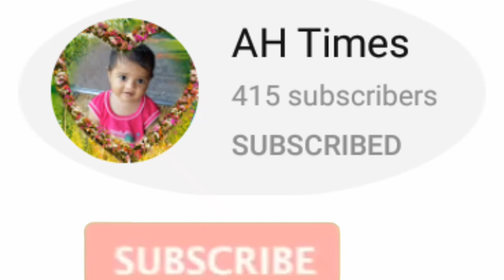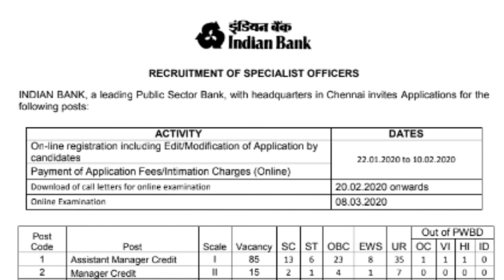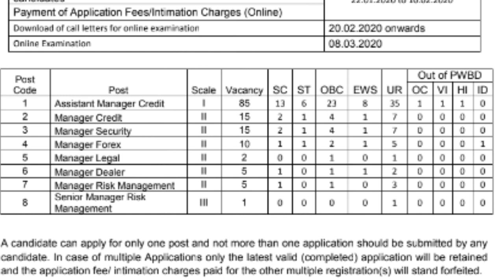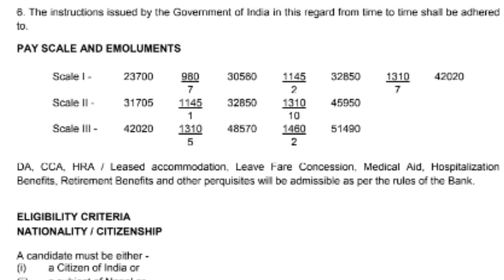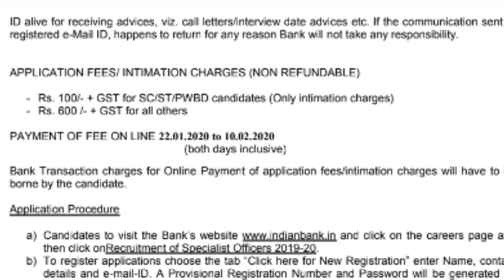INDIAN BANK lo udhyogalu || salary 23700/-|| Update 2020